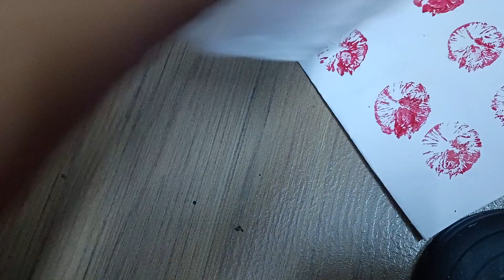How to make flowers with plastic cover#tutorial